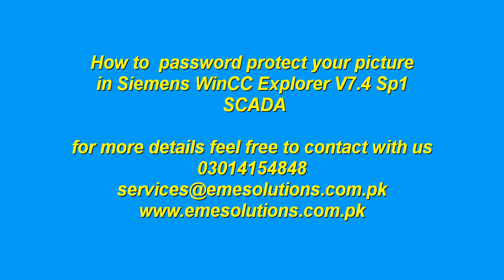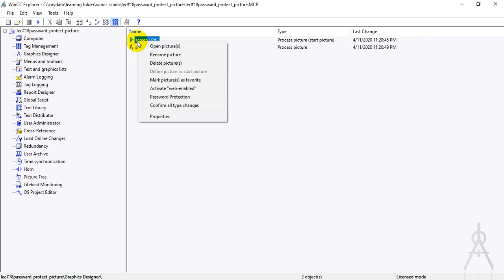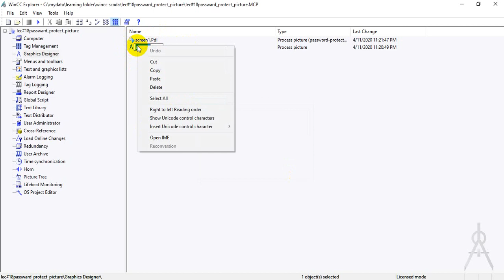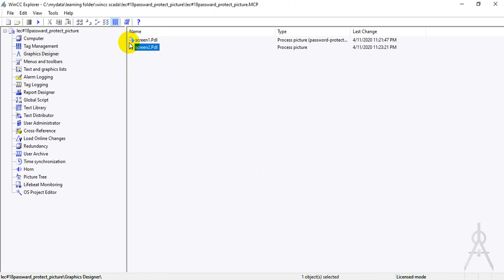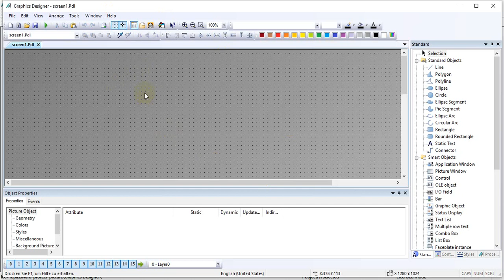lec#18 password protected screen